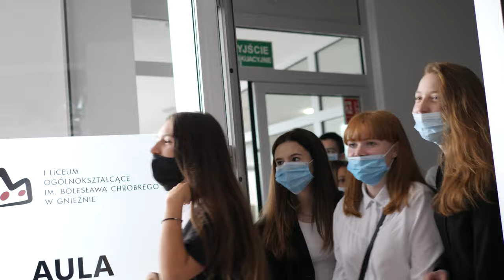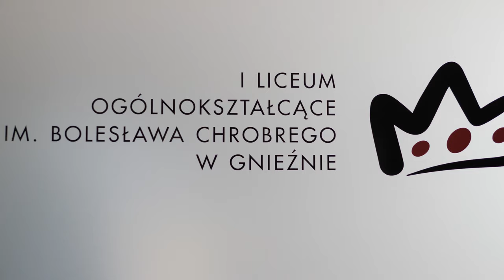PASOWANIE NA UCZNIA || Perspektywa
REALIZACJA
Klaudia Glinkowska

OPERACJA KAMERY
Oliwia Haja

DŹWIĘK
Agata Magoń

MONTAŻ
Damian Zieliński

Perspektywa 2020.